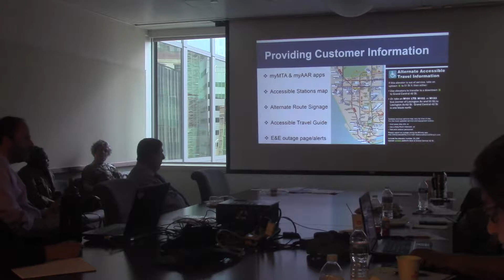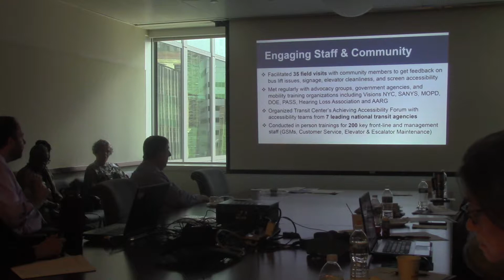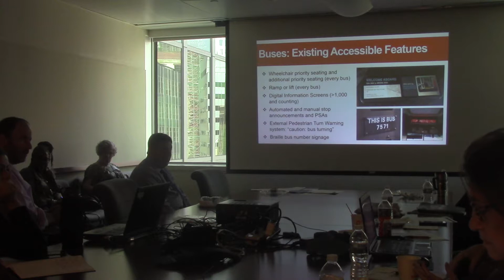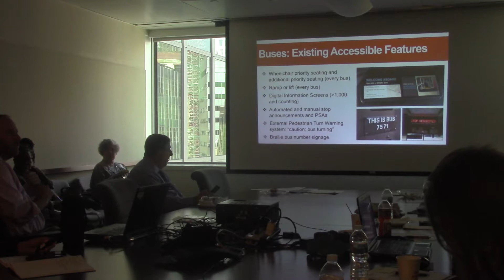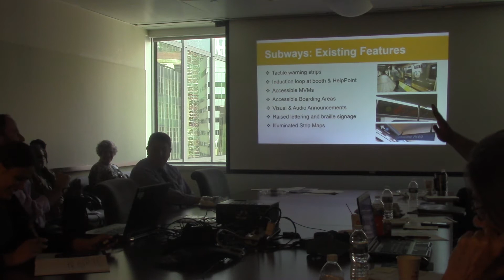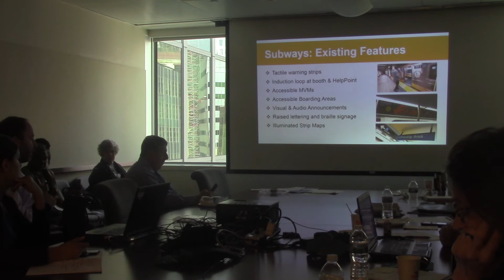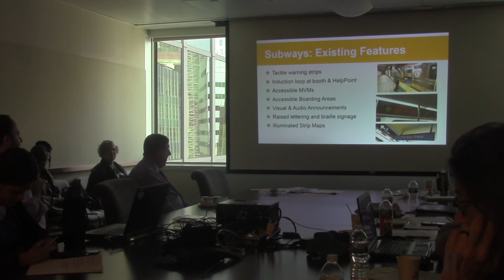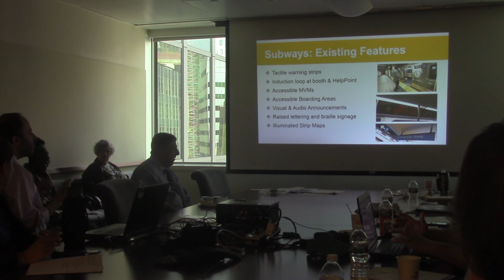NYCTRC Meeting June 27, 2019 Part 3 of 4